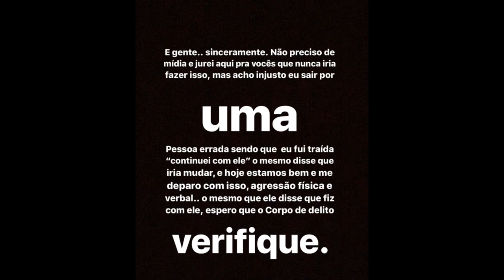Devinho acusado de bater na namorada ! ENTENDA TUDO AGORA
Luzia Lima ex namorada do cantor e compositor sergipano devinho Novaes, está lhe acusando de agredir verbalmente e fisicamente a mesma,onde em seu storys em uma rede social ela ainda afirma que foi traída pelo cantor devinho Novaes, Iae minha rapaziada oque vocês acham disso ?